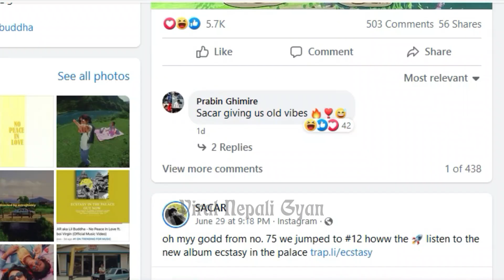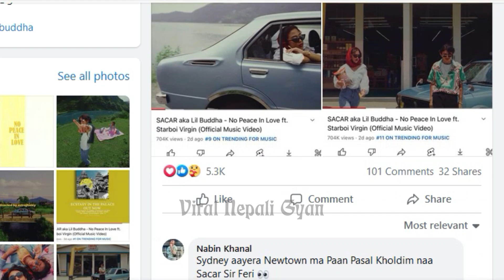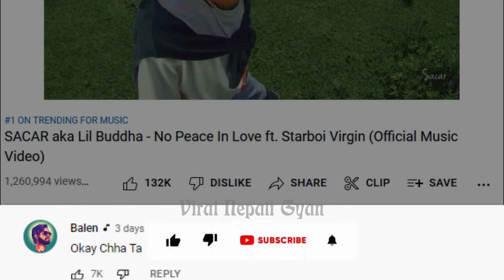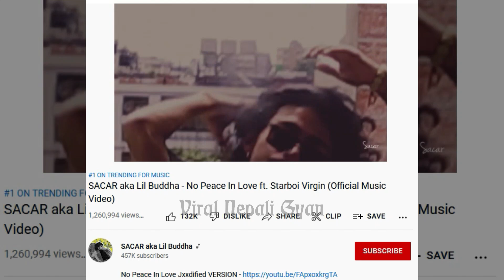"SACAR aka Lil Buddha - No Peace In Love ft. Starboi Virgin" on Trending || Comments by Celebrities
SACAR aka Lil Buddha - No Peace In Love ft. Starboi Virgin got praised by Celebrities like priyanka karki, balen, tsunami, sisan baniya, srinkhala khatiwada and so on. It also got on trending in Nepal, Australia and Dubai.